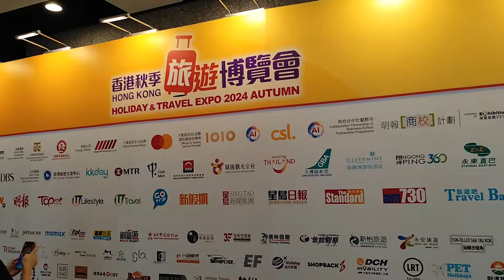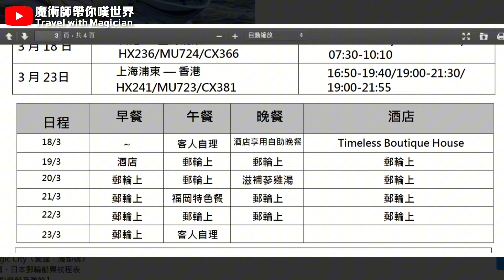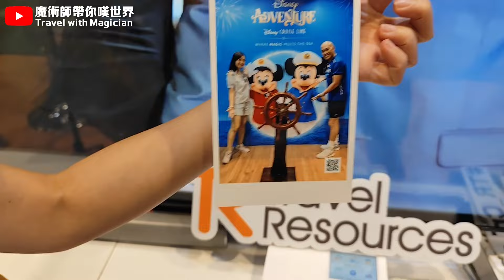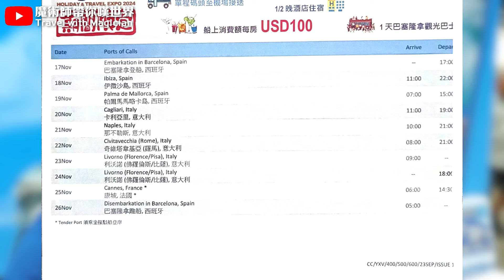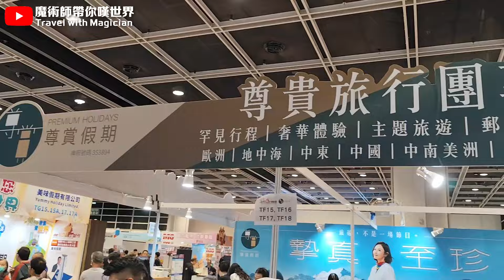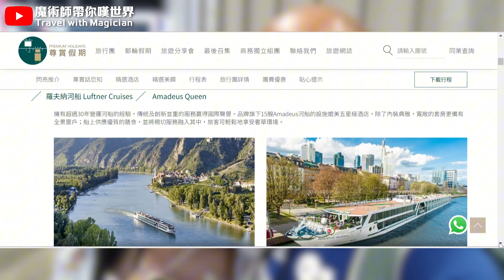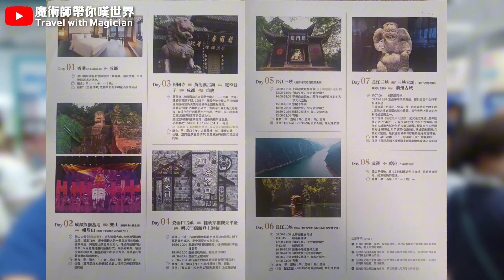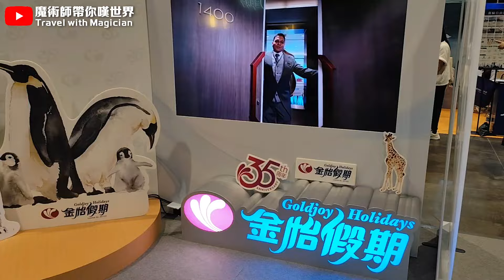2024秋季旅遊博覽精華：精選郵輪河船行程，直擊會場實況，原來而家有這樣的服務👉🏻帶寵物坐私人飛機【郵輪快訊】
【郵輪快訊】2024秋季旅遊博覽精華：精選郵輪河船行程，直擊會場實況，原來而家有這樣的服務👉🏻帶寵物坐私人飛機

今年的香港秋季旅遊博覽非常熱鬧，
真的令人很興奮！🥰🥰🥰
會場到處都有不同的旅遊講座，產品介紹👍🏻👍🏻👍🏻

邊行邊拍，找了一些行程不錯或是比較優惠的和大家分享，你們又發現了什麼好行程？留言分享一下😉

每次的後製+剪片都花了很多心思❤️❤️❤️